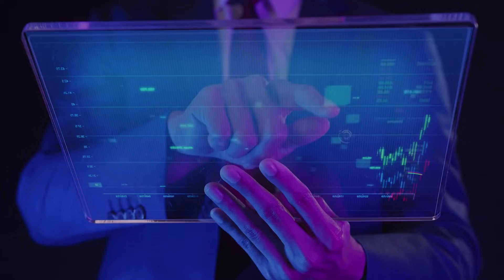List Of PayPal Forex Brokers 2022 - Forex Brokers That Accepts PayPal 💸 Deposits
We Have A List Of Paypal Forex Brokers In Malaysia Hundreds
Of Forex Brokers That Accept Paypal Or Even Allow You To Deposit Or

00:10 Ic Markets
00:15 Plus500
00:22 Oanda
00:29 IG
00:37 Forex.com
00:43 Xtb
00:49 Markets.com
00:56 FxPro
01:05 Etoro
01:11 City Index